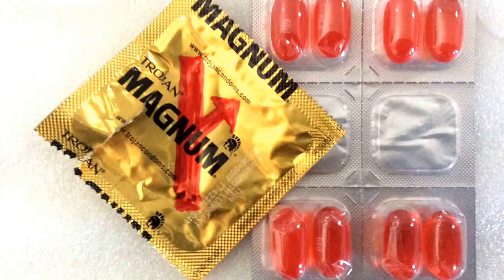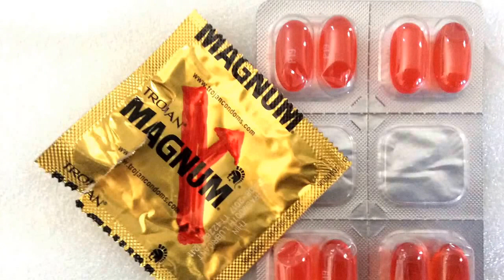A Woman's Weakness - Wanderlust || MGTOW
A Woman's Weakness
Episode Five: Wanderlust

TL;DR:

"The female, not the male, determines all the conditions of the animal family. Where the female can derive no benefit from association with the male, no such association takes place. — Robert Briffault, The Mothers, Vol. I, p. 191" - Wikipedia